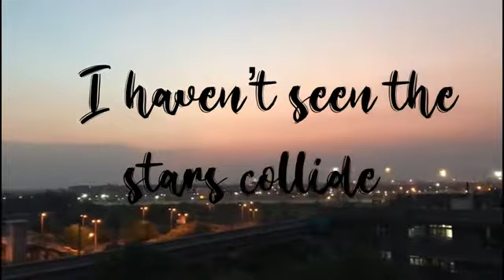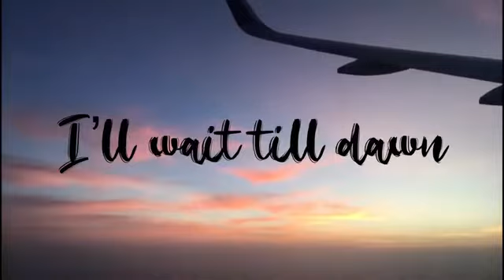PRETTY AS POISON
Directors - ASAVRI VERMA, ANANYA VERMA , SOHAM TYAGI
High School - Fiction
AHLCON INTERNATIONAL SCHOOL
Delhi, India